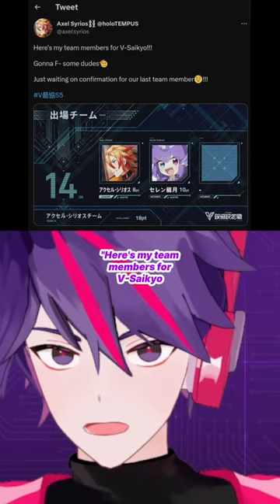VTubers Going To F Some Dudes